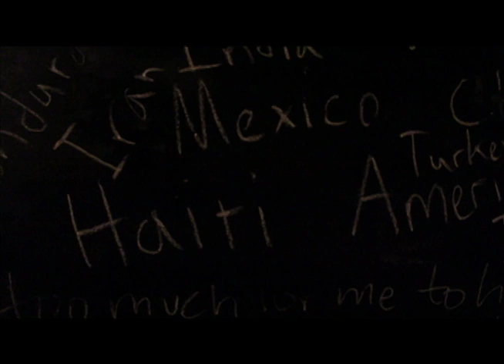Pray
Impromptu filming in the Kingdom Prayer Room of Wheaton College.